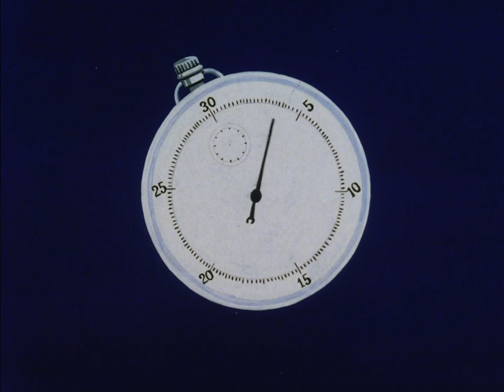Speed Racer: The Most Dangerous Race (Part 1)